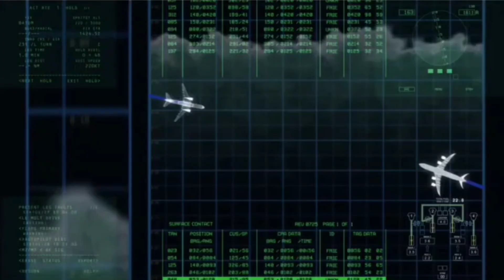Çarpışma Noktası fragman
Çarpışma Noktası
2012 ‧ Aksiyon/Gerilim ‧ 1 saat 32 dakika

Air Collision, Liz Adams tarafından yönetilen ve Reginald VelJohnson, Jordan Ladd ve Gerald Webb'in başrol oynadığı 2012 Amerikan doğrudan video aksiyon filmi. Air Collision, The Asylum tarafından 27 Mart 2012'de yayınlandı.
Orijinal açıklamayı göster
İlk gösterim tarihi: 27 Mart 2012
Yönetmeni: Liz Adams